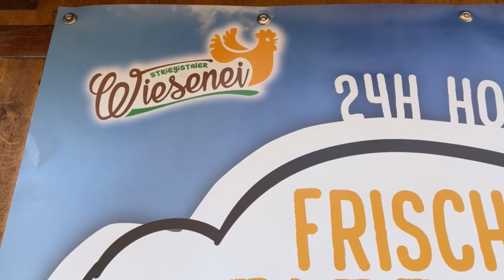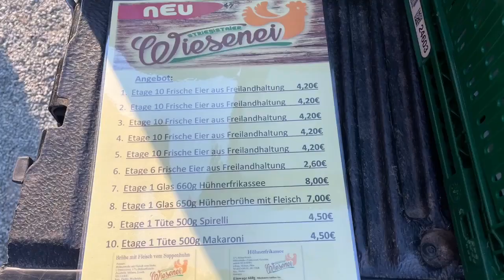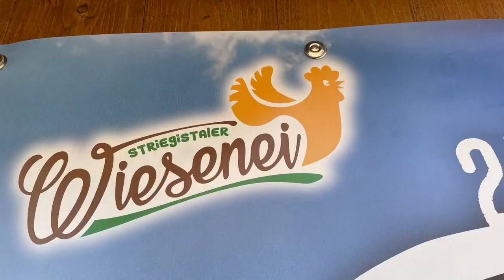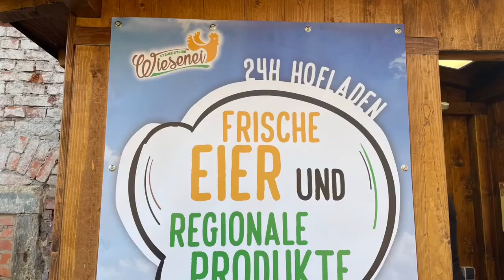Landwirt Teil 1 zum Striegistaler Wiesenei Station Chemnitz Erfenschlager Str 66, 09125 Chemnitz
Premiere /Neueröffnung! Striegistaler Wiesenei: Landwirt Naumann, Striegistal, Station Chemnitz:
Erfenschlager Str. 66, 09125 Chemnitz, bei Caballino Ranch:

Gestern Nachmittag war es endlich soweit, unser erster Verkaufsautomat ist in Betrieb gegangen.
Auf der Caballino Ranch in Chemnitz auf der Ehrenschlager Straße hat er sein neues Zuhause.
Gleichzeitig bedanke ich mich ganz herzlich beim Team vom Büschelhof Eibenberg für die Unterstützung und Hilfe.
Ohne euch wäre das Projekt nicht machbar.
Vielen Dank auch ans Rackwitzer Landei für die Unterstützung beim Einrichten des Automaten.
Wahre Freunde sind eben alles im Leben.
Ihr seit alle zusammen absolute Spitze.
Und euch Chemnitzern kann ich nur empfehlen das Angebot an frischen Eiern, Nudeln und unseren verarbeiteten Produkten einmal auszuprobieren.
Die vollmobile Hühnerhaltung ist für mich die ehrlichste und transparenteste Art, Eier zu erzeugen.
Viel Spaß beim neuen Angebot,
Der Eiermann aus dem Striegistal
PS. Bitte fleißig Teilen.
Regional kaufen! Unterstützt unsere Bauern, Landwirte, Einzelhändler, unseren Klein- & Mittelstand!!!
Gemeinsam sind wir stark! KmU, ASU
Kauft lokal! Oder zumal regional! Keine Spaltung unserer Bürger, unseres Deutschen Volkes 👍